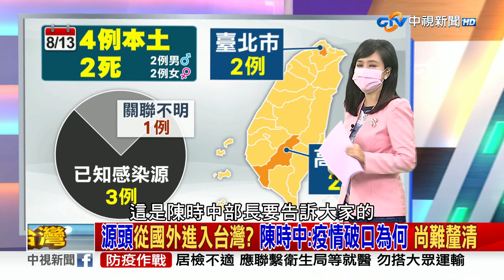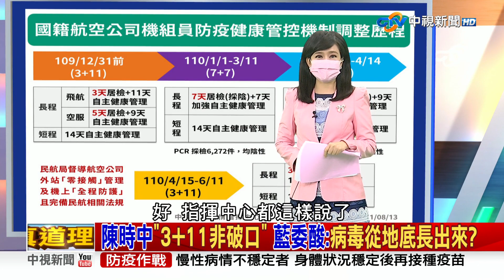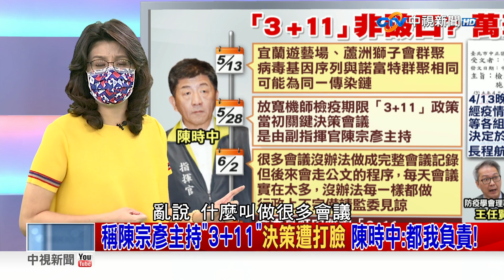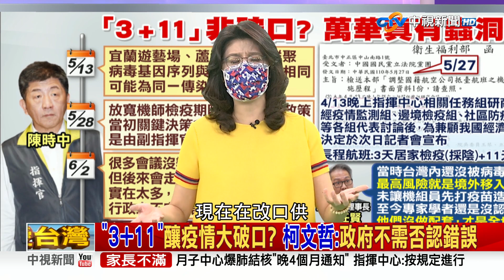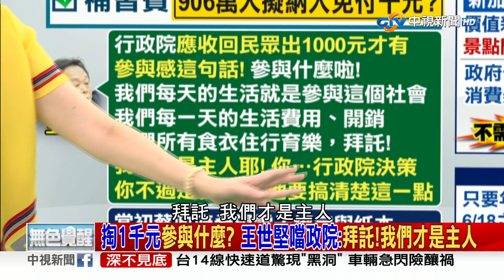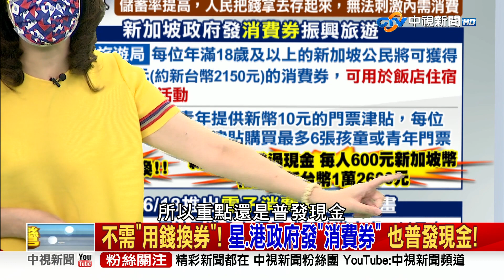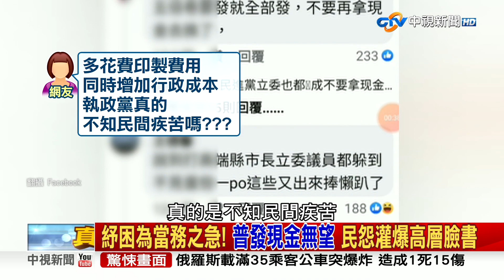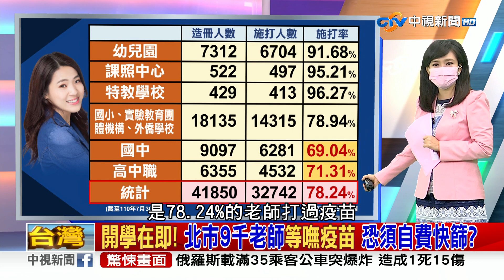《庶民大頭家》完整版 李秉穎：圖利廠商、天經地義！網轟：拿人民的命「扶植高端」？ 20210813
【本集來賓】
1.鄭麗文　立法委員
2.朱學恒    時事評論員
3.謝寒冰    資深媒體人
4.王世堅    台北市議員